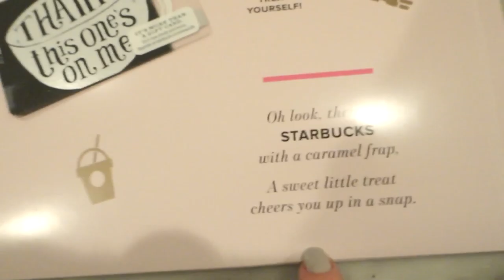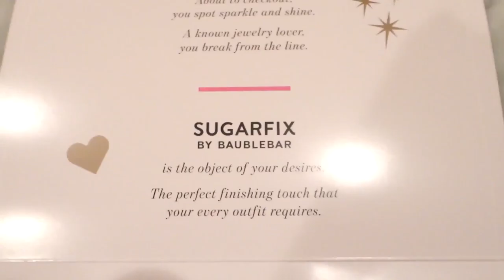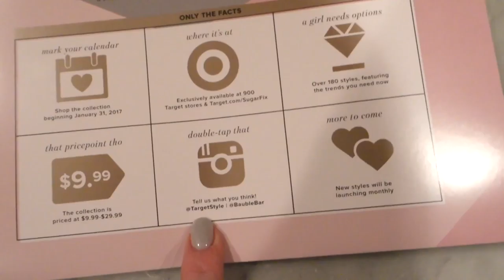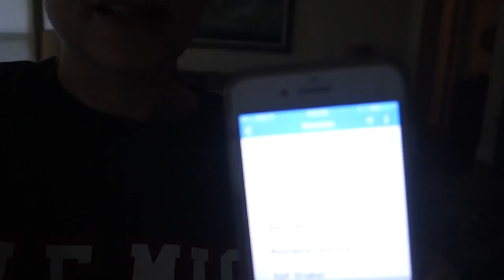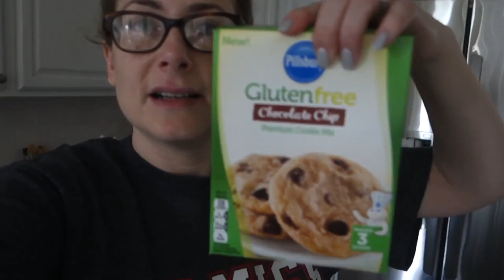Riding Around In A Sports Car | Weekly Vlog 2017 #7 | MsGoldgirl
The Semi-Annual BaubleBar sale is going on right now! (most of my everyday pieces are in the sale)!

Cozi App
Banana Bread Recipe from this cookbook

What I'm Wearing Everyday:
Nails: Powder dipped at the salon (don't know the color)